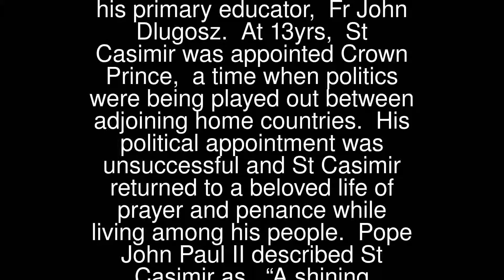Prayers - Casimir Jagiellon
Casimir Jagiellon
 St Casimir (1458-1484) was born the third of thirteen children to King Casimir IV of Poland. It is said that he was greatly influenced in early years by his primary educator, Fr John Dlugosz.
 At 13yrs, St Casimir was appointed Crown Prince, a time when politics were being played out between adjoining home countries. His political appointment was unsuccessful and St Casimir returned to a beloved life of prayer and penance while living among his people.
 Pope John Paul II described St Casimir as, “A shining example of poverty and sacrificial love for the poor and needy”. His life was one in which “Purity and prayer beckoned you to practice your faith with courage and zeal … and to live your convictions with fearless confidence and joy”.
 St Casimir is Patron Saint of Poland, Lithuania and Lithuanian Youth. His Feast Day is 4th March, the day of his death.
 Pray for us that we will tend to the needs of the poor who reside in our community.